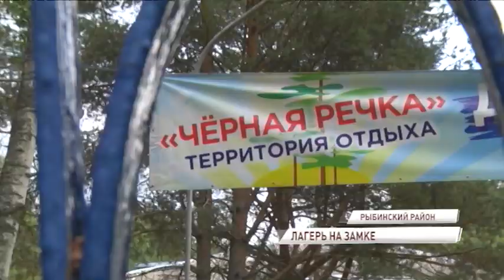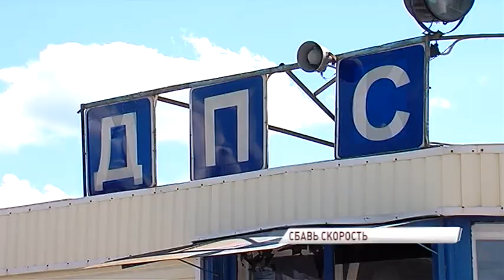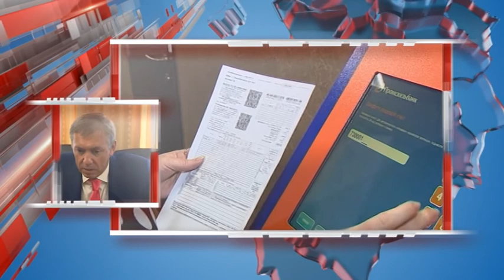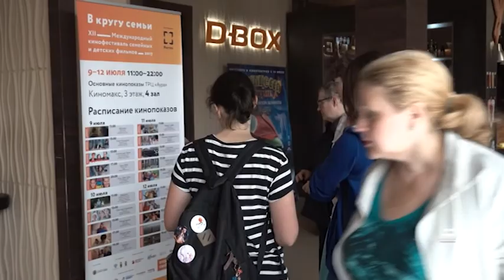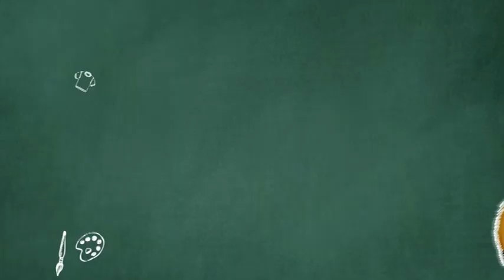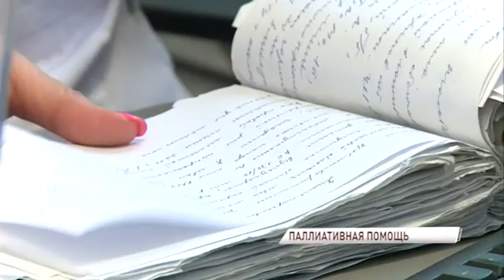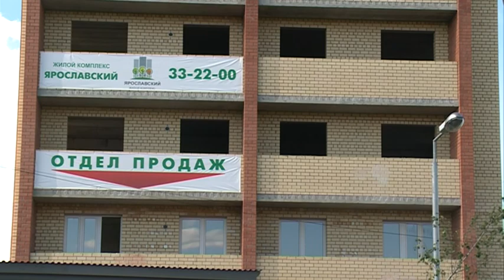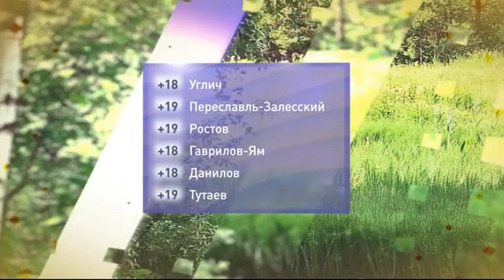"День в событиях" от 12.07.17